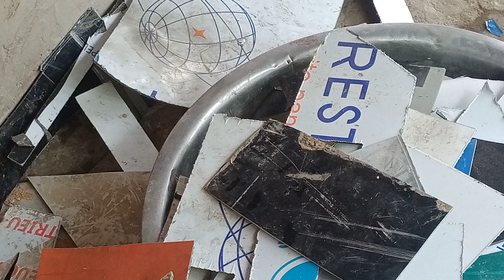công việc lột keo ve chai của người dân vùng quê